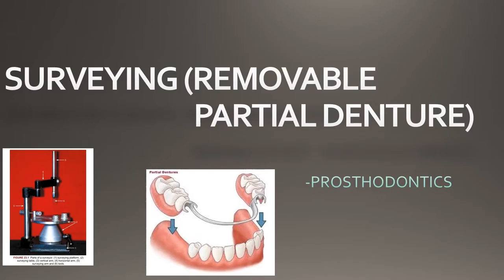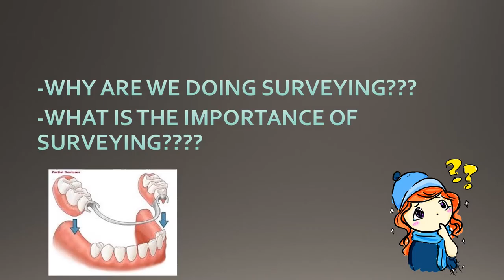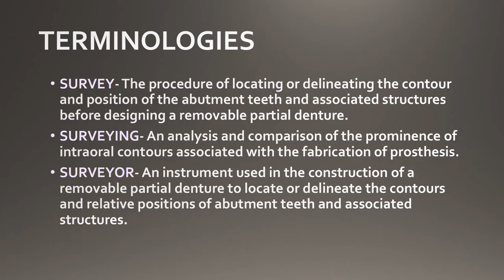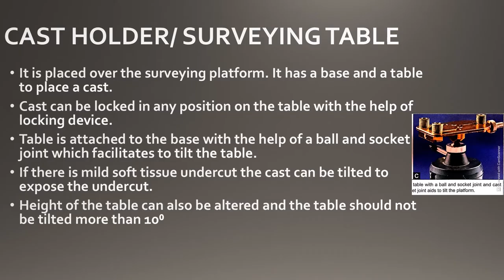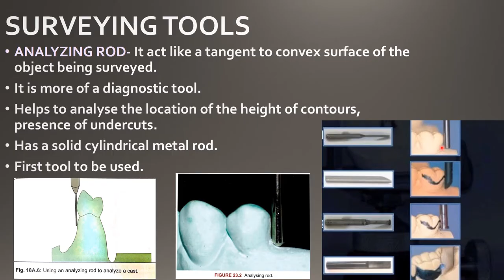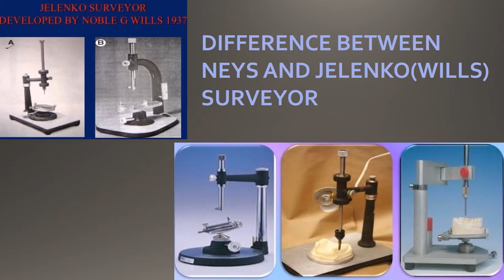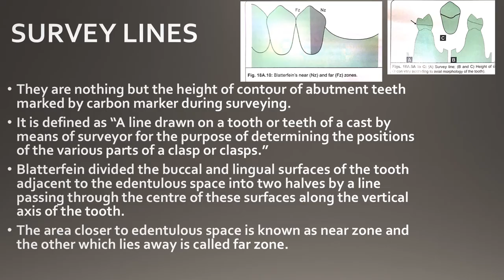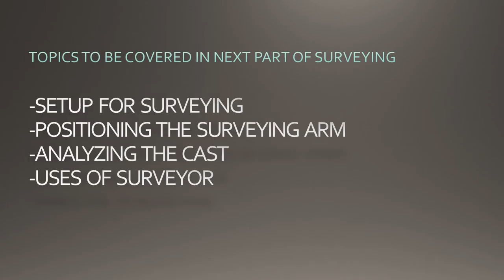SURVEYING II STUDY WITH ME II DENTAL NOTES II REMOVABLE PARTIAL DENTURES II PROSTHODONTICS II PART 1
Hello everyone.. In this video I’m sharing all my notes for this particular topic so that even you can score good marks and after referring to these notes you don’t have to go back to your textbook as these notes are made combining 2-3 textbooks..